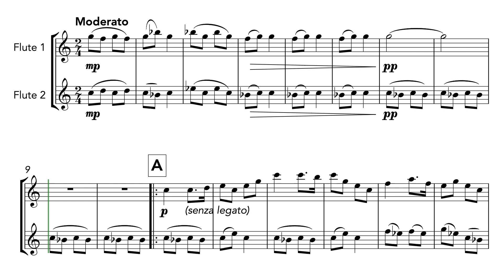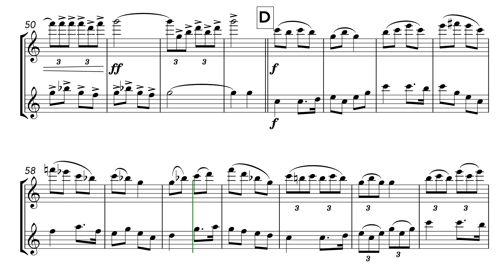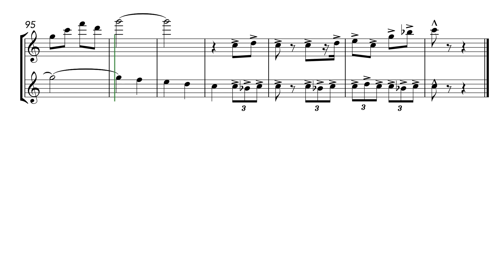Scotland the Brave, Fantasy (Flute Duet)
An exhilarating fantasy on the classic patriotic folk melody, Scotland the Brave, considered by some to be the unofficial national anthem of Scotland. Great for patriotic occasions and  for all those who love a good barnstorming tune.